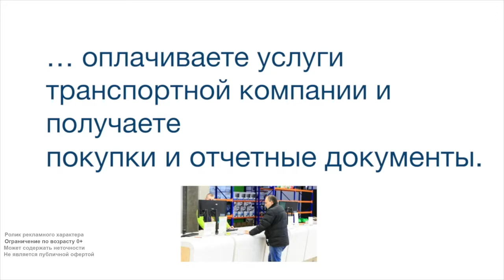Концевой выключатель со стальным роликовым плунжером ZCD37 + ZCDEP16 + ZCEH2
Предлагаем концевой выключатель ZCD 37 + ZCD EP16 + ZCE H2 Schneider Electric
Технические характеристики:
Стальной роликовый плунжер с резьбой M18 регулируется по высоте и срабатывает при вертикальном нажатии. В некоторых случаях может заменить индуктивные датчики с аналогичным диаметром. Ролик сглаживает ударные нагрузки.
Если Вам нужен легкий и прочный концевик, стоит выбрать вариант с корпусом из алюминиевого сплава. Специальное покрытие позволяет избежать коррозии. Изделие чуть тяжелее пластика. Это дает возможность установки на конвейерные линии, лифты, подъемники, упаковочное и другое оборудование.Корпус имеет 2 установочных отверстия М4, расстояние между которыми - 20, 21 или 22 мм.